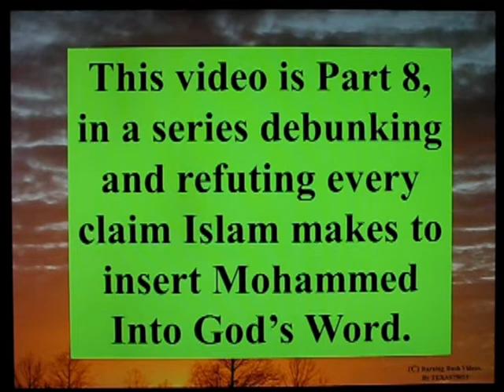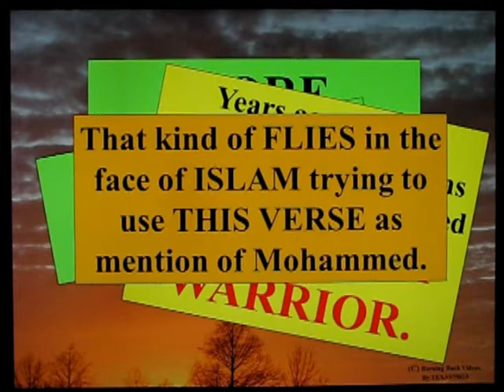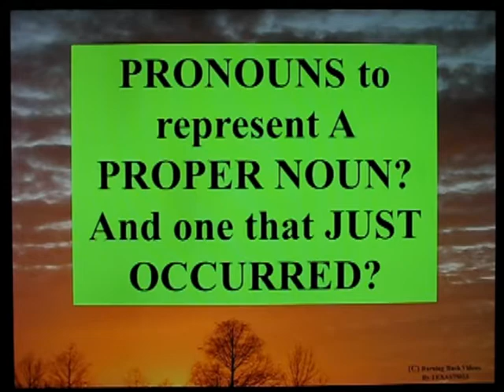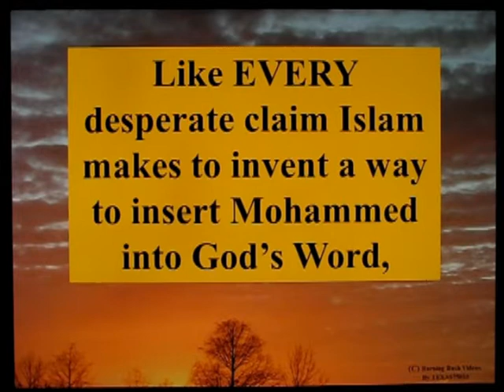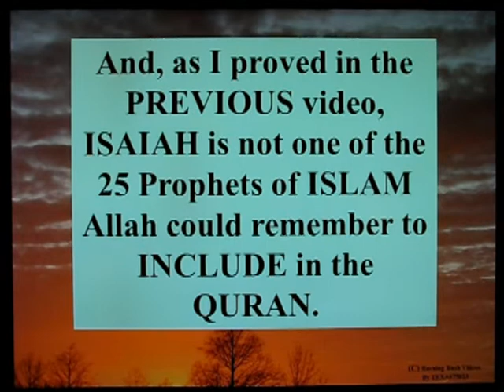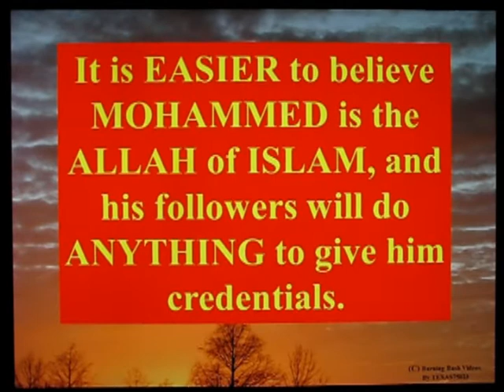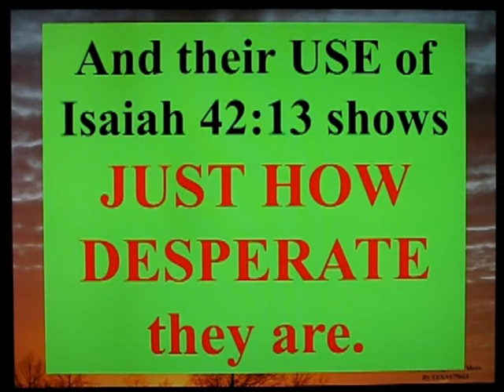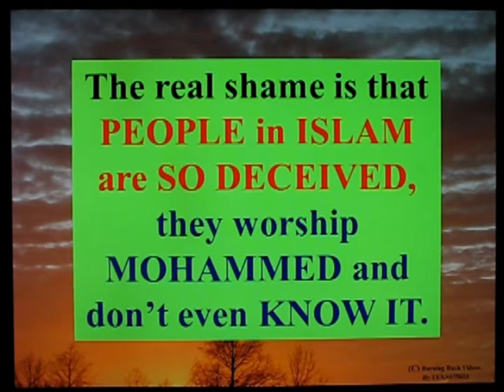IS Mohammed mentioned in the Bible ? - Part 8 - Isaiah 42_13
Another passage from the Bible which Islam twists and tortures and abuses to insert Mohammed.

And another example of JUST HOW DESPERATE Islam is to prove Mohammed was NOT A LIAR.